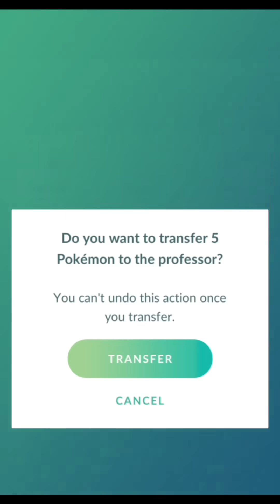😤 Don't do this mistake if you are pokemon go player | Pokémon Go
to change GPS Location without Jailbreak ,Catch more pokemon.